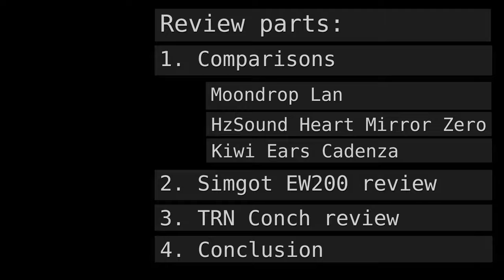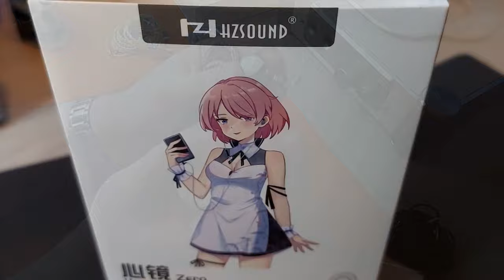Simgot EW200 vs TRN Conch, 40 USD fight!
Can you really get iems THIS good for just 40 USD?! Let's find out! Featuring: Simgot EW200, TRN Conch, Moondrop Lan, HzSound Heart Mirror Zero, Kiwi Ears Cadenza

0:00 Intro
0:10 Video overview
1:18 Moondrop Lan
4:03 Heart Mirror Zero
6:24 Kiwi Cadenza
9:41 EW200 review
15:19 Conch review
21:14 Conclusion
24:18 Outro
24:44 ???